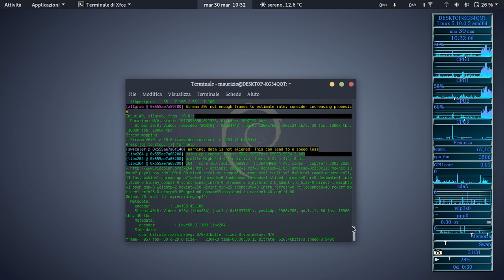myrecording final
Video realizzato con script da me realizzato.